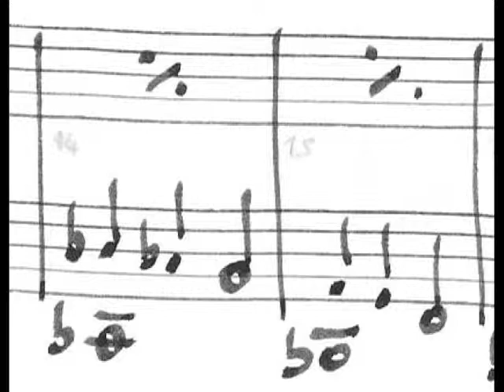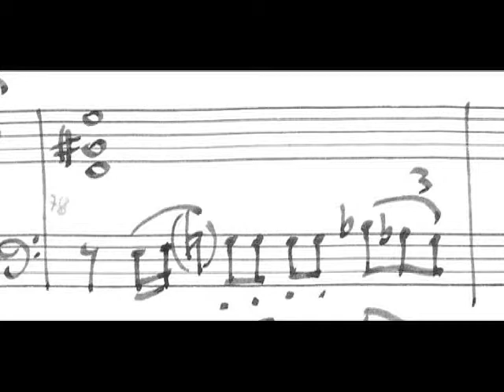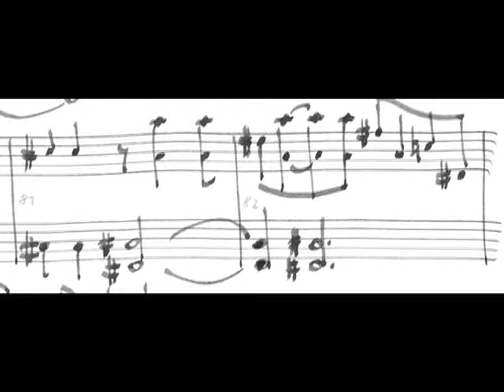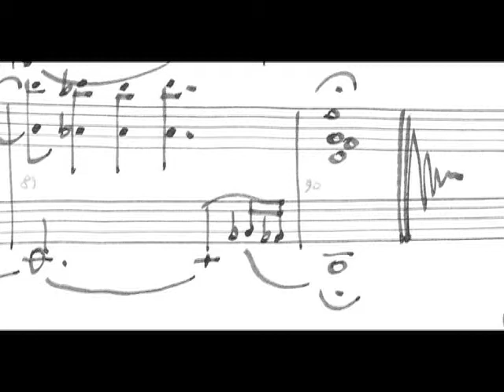Piano Music for the poet Gabriella Fantato